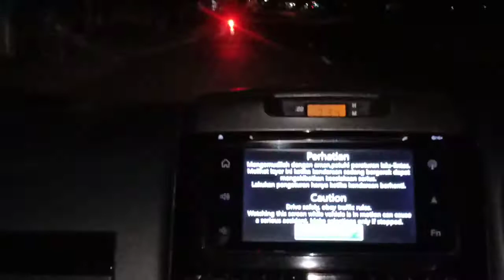Jalan Seram Sekali